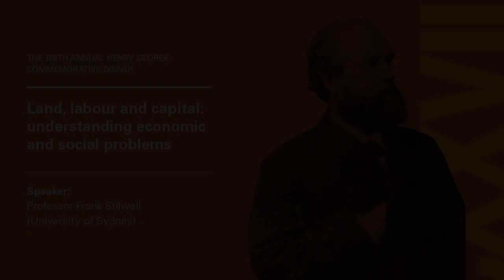Economic security, social inequality, and systemic change.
Prof Frank Stilwell's presentation to the 128th Annual Henry George Commemorative Dinner, Wednesday September 4, 2019 where he presents on the big challenges we face in light of economics' inability to address root causes. "That tendency within economics seems to me to be so inward-looking as to render it if not useless, possibly even worse than useless because it distorts our perception of reality when economics is dominated by these unrealistic thought experiments."

Frank takes us through a journey of economic thought, but not before positing an interesting hypothesis on our ability to understand key knowledge in a sea of information. From this, we hope you find the study of various forms of economic theory as important in terms of a well rounded approach to policy making. Frank's new book is The Political Economy of Inequality